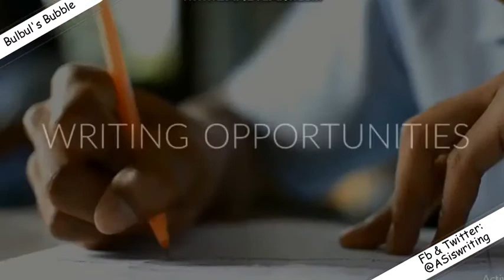Welcome to Bulbul's Bubble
This YouTube channel is an extension to my Blog - "Bulbul's Bubble", which I mainly use for sharing my writings. I identify myself as an avid reader and a passionate writer. I tell stories in all shapes and forms. Some are mine, some can be yours, and the remaining are just pure fiction!
Join me in my Bubble and discover your new skills, read numerous stories, poems, and find new avenues to write.